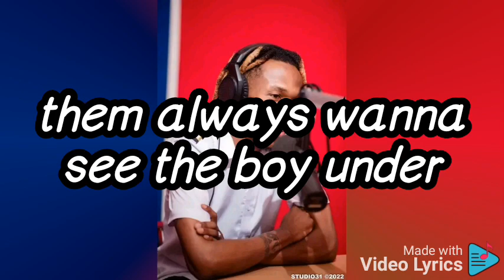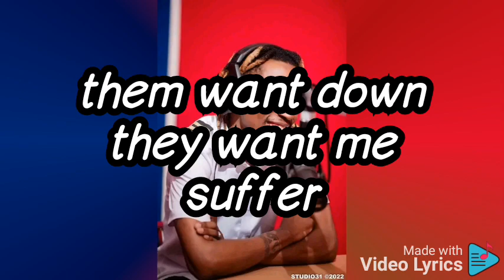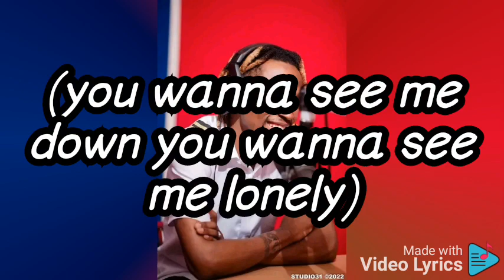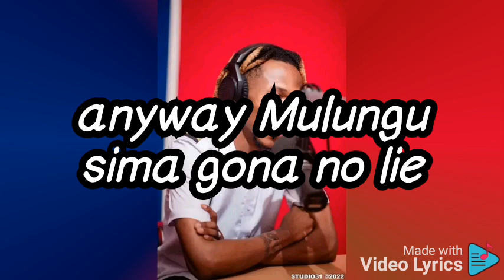Yo Maps-AweaH_-_video lyrics